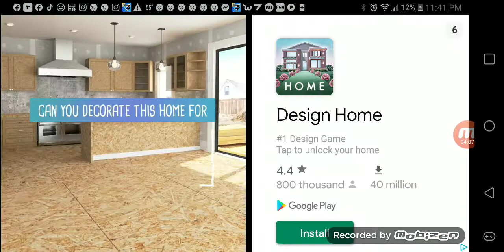I just didn't make it im mad tmi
Pls pls 30k pls pls pls tmi